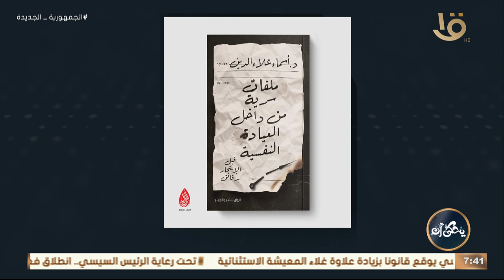د. أسماء علاء الدين تكشف عن ملفات سرية من داخل العيادة النفسية